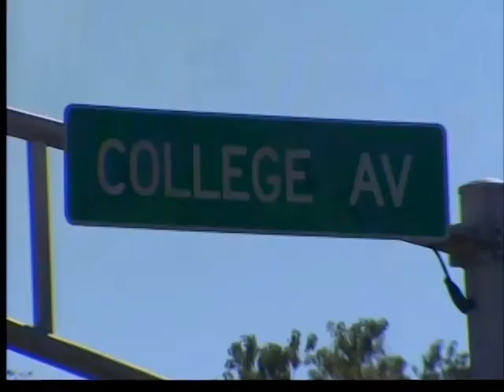Street projects continue